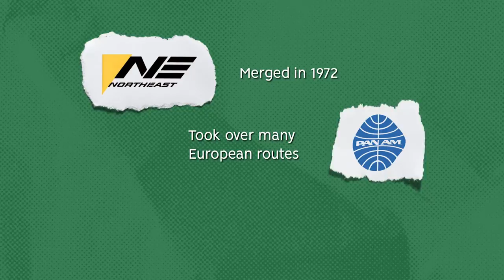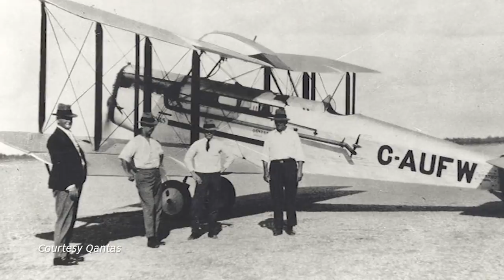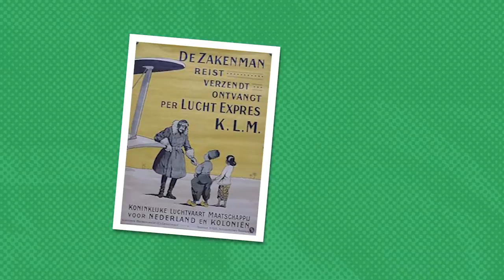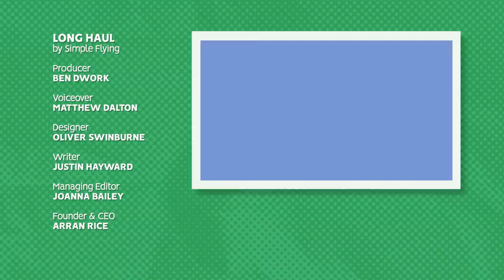The 10 Oldest Airlines In The World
Humans have been flying since the Wright Brothers took to the air in 1903. A decade later, the first scheduled passenger flights began in 1914 (across Tampa Bay, Florida), and many airlines formed soon after.

In this video, we’re going to take a look at the 10 oldest airlines still in operation. Note that some of the listings could change depending on exact dates (such as incorporation or starting service), so treat this a bit flexibly.